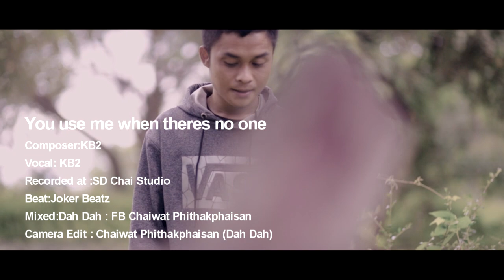Karen New Hip Hop Song 2020 x KB2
Title_You Used Me When There's None One
Composer/Vocal_KB2
Studio_ SD Chai Studio
Beat_Joker Beatz
Mixed_Dahdah/FB_Chaiwat Phithakphaisan
Camera/Edit_ Chaiwat Phithakphaisan(Dah Dah)